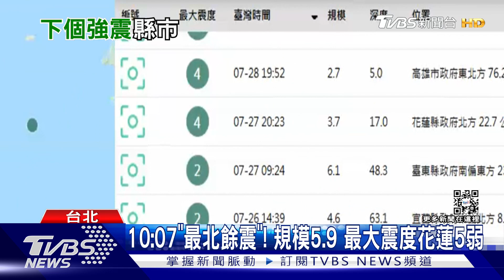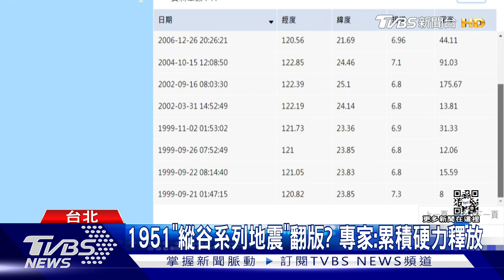專家憂台有未知斷層 蔡總統致歉花東縣長【TVBS新聞精華】20220919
台東昨（18）日發生規模6.8強震，前震、主震加上餘震總共150起地震，不過在今（19）日上午於花蓮卓溪發生規模5.9餘震以後似乎就停下來了，地震測報中心主任陳國昌說，「我們也覺得怪怪的，我們也不確定是不是正常現像，但樂觀看待」。氣象局也說，這次地震很奇怪，震央附近無明顯破碎帶，「應有不知的構造存在」。詳細內容請鎖定TVBS新聞台。